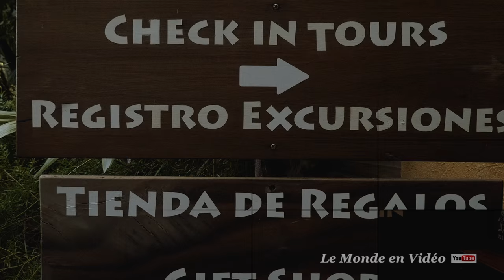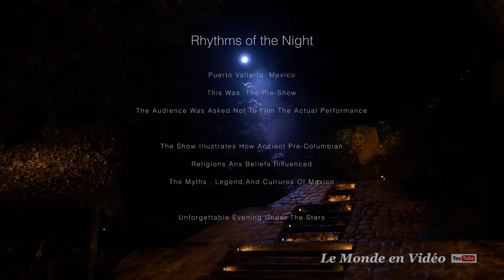RHYTHMS OF THE NIGHT , Las Caletas , Puerto Vallarta , Mexico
Las Caletas  Tour , Puerto Vallarta , Mexico

RHYTHMS OF THE NIGHT
As night falls, the secluded cove of Las Caletas is transformed into a magical paradise, the ultimate backdrop for our exclusive event, Rhythms of the Night - an amazing voyage that will transport you to a mystical and spiritual land that time iforgot.

Alors que la nuit tombe, la crique isolée de Las Caletas se transforme en un paradis magique, la toile de fond ultime de notre événement exclusif, rythmes de la nuit - un voyage étonnant qui vous transportera à une terre mystique et spirituelle que le temps a oublié.

Al caer la noche, la cala de Las Caletas se transforma en un paraíso mágico, el telón de fondo definitiva para nuestro evento exclusivo, Ritmos de la Noche - un viaje increíble que lo transportará a una tierra mística y espiritual que el tiempo olvidó.